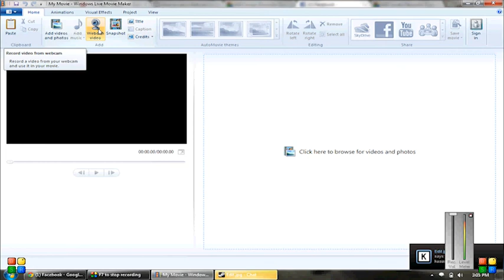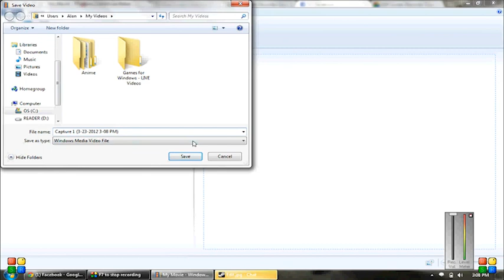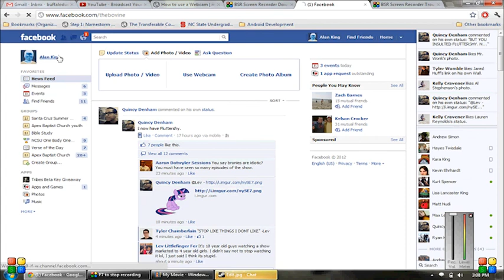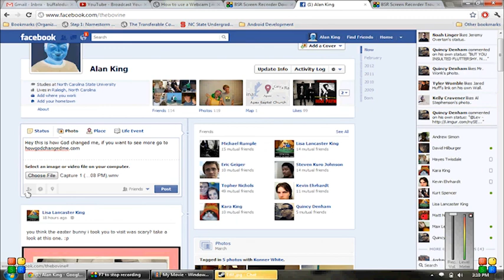Recording and Posting Your Testimony: On A PC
Your story of knowing Christ personally is the most powerful tool you have in sharing your faith with others. Use it! This video will teach you how to record your testimony on a PC and how to post it to Facebook. Reach out to your friends, don't keep your relationship with God a secret!

Some things to remember:
1. Keep it short. 3-5 minutes is all you really need to share the things that really matter. And most people won't be willing to listen for much longer anyway.

2. Make sure you share the Gospel somewhere in your video! It's important that your friends not only hear why you believe, but how they can believe as well.

3. Tag your friends on Facebook that you want to hear your testimony. This will typically be people that need to hear the good news of Christ.